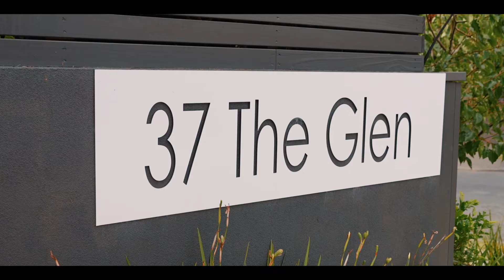37 Glen Atkinson Street, Saint Heliers - Ryan & Alex